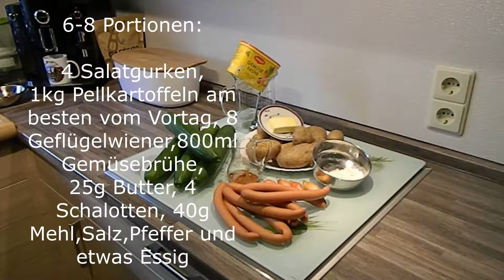Schmorgurke mit Kartoffeln & Wienerle